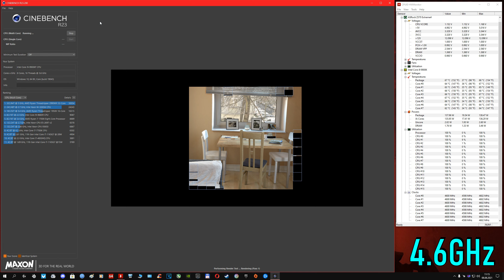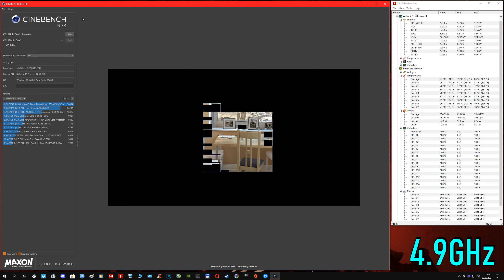9900K 4.6GHz vs 4.9GHz Demonstration that 4.6Ghz is enough.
1) Doom Eternal - 1440P [Low/DLSS Performance]  ( 00:04 )
1#) Doom Eternal - 1440P [MY GAME SETTINGS]  ( 01:45 )
2) Battlefield V - 1440P [Low]  ( 03:27 )
2#) Battlefield V - 1440P [MY GAME SETTINGS]  ( 04:50 )
3) The Division 2 - 1440P [Low]  ( 06:16 )
3#) The Division 2 - 1440P [MY GAME SETTINGS]  ( 07:59 )
4) Back 4 Blood - 1440P [Low/DLSS Ultra Performance ]  ( 09:48 )
4#) Back 4 Blood - 1440P [MY GAME SETTINGS]  ( 10:48 )
5) COD MW - 1440P [Low/DLSS Ultra Performance]  ( 11:41 )
5#) COD MW - 1440P [MY GAME SETTINGS]  ( 12:38 )
6) TDP and temperature 100% - 4.6GHz ( 13:42 )
6#) TDP and temperature 100% - 4.9GHz ( 14:12 )

People keep asking why I only have a frequency of 4.6Ghz.
Because that's enough frequency for me. Less heat and consumption and performance basically the same.
That's when people buy 3070/3080/3090 for 1080P gaming and think that the processors can feed them the card ...
In all games, I lock games on 165FPS. Even in multiplayer.

• CPU: Intel i9-9900KF 4.6GHz (1.18V) [4.7GHz=BSOD]
• CPU Coller: SilentiumPC Navis RGB 280
• GPU: ASUS DUAL RTX 3070 8GB GDDR6 [0.937mV-1915MHz]
• RAM: Adata D10 32GB 3GHz CL 16/TRFC 525
• MB: ASRock Extreme 4 Z370
• PSU: Fortron RAIDER II 750W
• MONITOR: Asus PG278QE 165Hz G-SYNC
• CASE: Corsair Graphite 780T
• OS: Windows 10 Home
• HDD: Seagate BarraCuda - 1TB
• SSD: Samsung 860 EVO 250GB
• SSD: Kingston A2000 M.2 NVMe 500GB
• Keyboard: Rapoo VPRO V700RGB Alloy
• Mouse: SteelSeries Rival 3
• Headphones: Logitech G432 7.1

• Recording Software: NVIDIA ShadowPlay
• Monitoring Software: MSI Afterburner/HWinfo 64
• Edit Software: Sony Vegas Pro 17

Nvidia Driver: 471.11
Windows 10 Version: 21H1 / 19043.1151
ASROCK BIOS: 4.21B
Windows Power Plan: HIGH PERFORMANCE
Nvidia Resizable BAR: ON